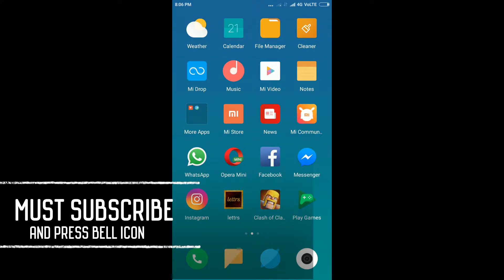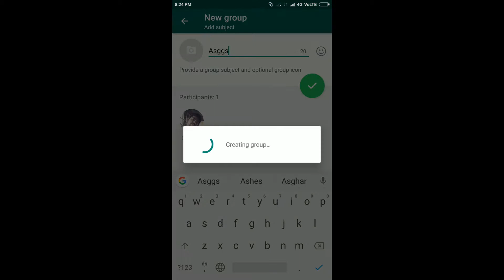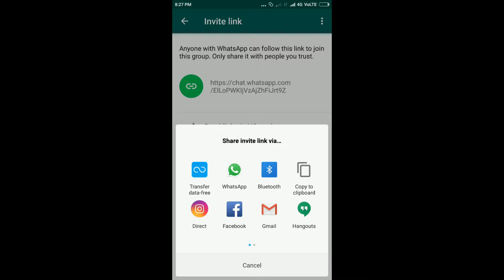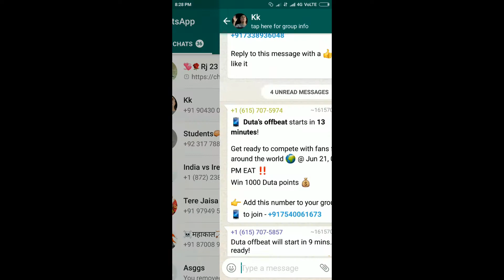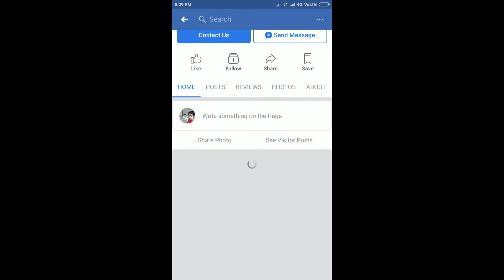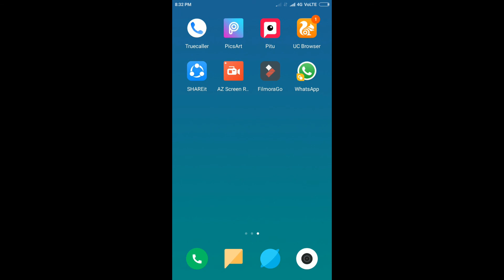How to create whatsapp group link and make it full with new members in 5 minutes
Video topic:- How to create whatsapp group link and make it full with new members in 5 minutes. or how can you create whatsapp group link in 1 second and completely fill it with new members in 5 min.

The application allows the sending of text messages and voice calls, as well as video calls, images and other media, documents, and user location. The application runs from a mobile device though it is also accessible from desktop computers; the service requires consumer users to provide a standard cellular mobile number. Originally users could only communicate with other users individually or in groups of individual users, but in September 2017 WhatsApp announced a forthcoming business platform which will enable companies to provide customer service to users at scale.

The client was created by WhatsApp Inc., based in Mountain View, California, which was acquired by Facebook in February 2014 for approximately US$19.3 billion. By February 2018, WhatsApp had a user base of over one and a half billion, making it the most popular messaging application at the time. WhatsApp has grown in multiple countries, including Brazil, India, and large parts of Europe, including United Kingdom and France.